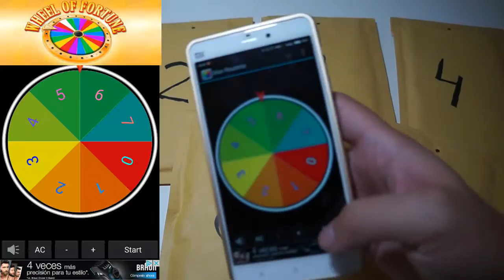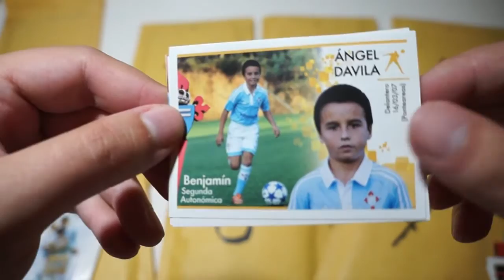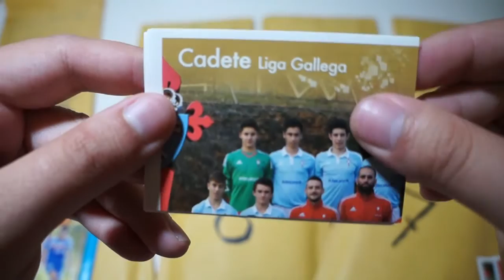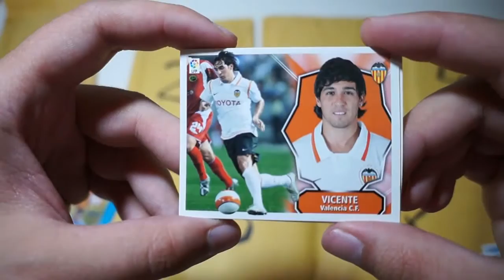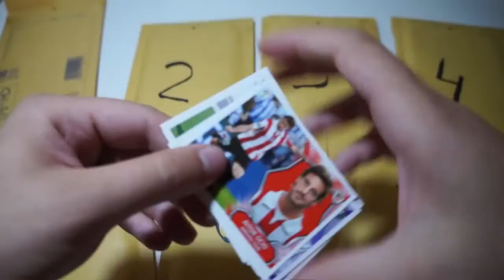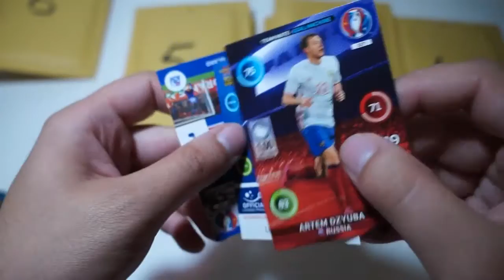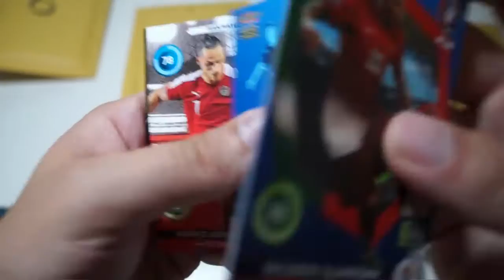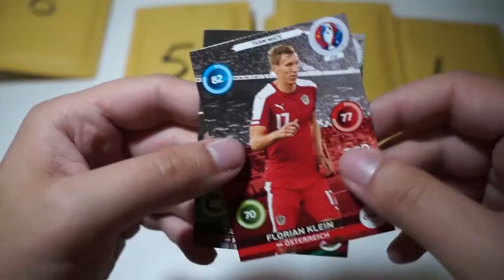LA RULETA DE LOS CROMOS #3 | LA RULETA TROLL!!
Hoy la ruleta nos trollea y nos dá exactamente los mismos números que el video anterior!! ¿Qué nos tocará esta vez??